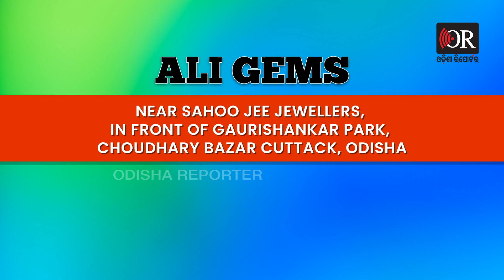ଫଳ ମୂଳ ନେଇ ନଦୀ ଘାଟରେ ଶ୍ରଦ୍ଧାଳୁ | Odisha Reporter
ଆଜି ଉଦିୟମାନ ସୂର୍ଯ୍ୟଙ୍କୁ ଅର୍ଘ୍ୟ ଅର୍ପଣ କରି ଛଠ୍‌ ପୂଜା ସମାପନ କରୁଛନ୍ତି ଶ୍ରଦ୍ଧାଳୁ । ଏଥିପାଇଁ  ରାଜ୍ୟର ବିଭିନ୍ନ ଜଳାଶୟରେ ଗହଳି ହୋଇଛି ।